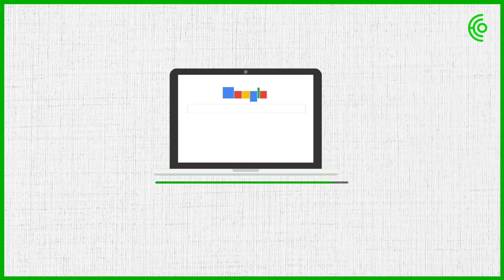Quais são as regras para ter um verão mais seguro? Perguntou ao Google, nós respondemos